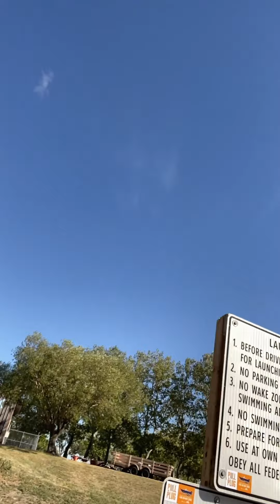Boat fishing in canada